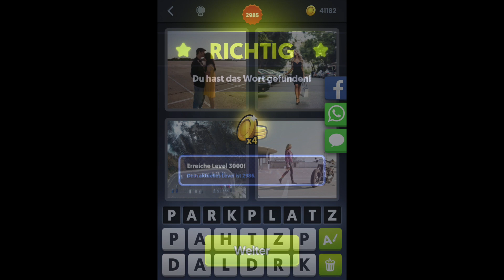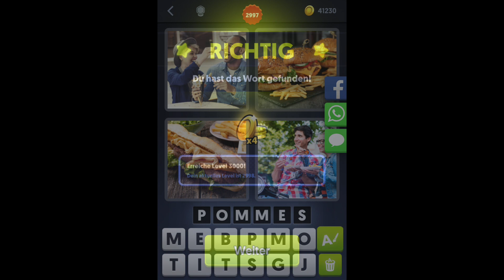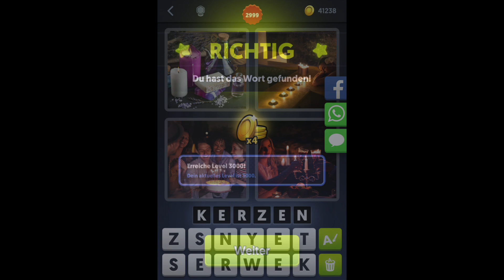4 Bilder 1 Wort - Level 2984-2999 - Erreiche Level 3000 - Lösungen - Antworten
Lösung Antwort 4 Bilder 1 Wort - Level 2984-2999 - Erreiche Level 3000